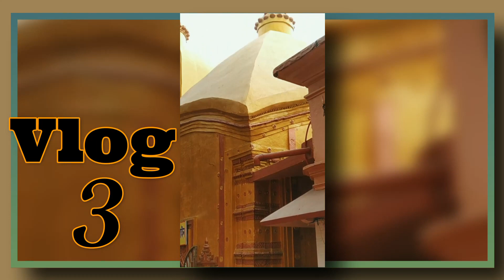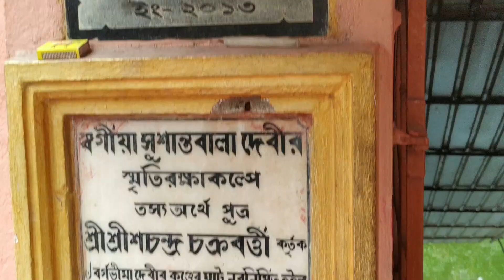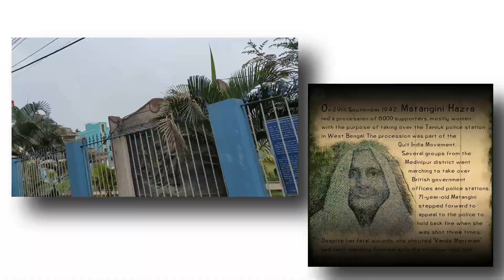Maa Bargabhima Temple|Tamluk vlog|What happened to me 😐🥹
About this video :
In this video I am visited Bargabhima Temple located in Tamluk. In this video i am sharing my experience. I hope you guys enjoy the video.

History:
Bargabhima temple was built nearly 1150 years ago by a Maharaja of the Mayor dynasty. This temple is also known as Vibhasha Shakti Peeth or Bhimakali Temple. This shrine lies on the bank of the River Rupnarayana at Tamluk village in East Midnapore district of West Bengal.